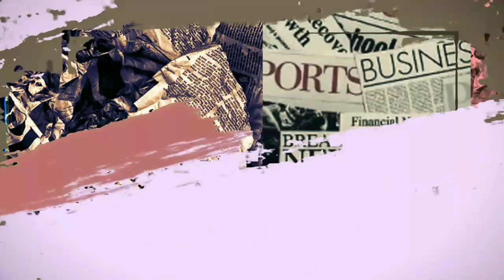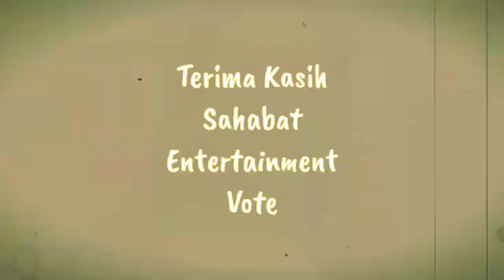BANTAH KABAR TELAH ADA PERTEMUAN KELUARGA ADIT JAYUSMAN,AYU TING TING BONGKAR KEBIASAAN ORANG TUANYA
BANTAH KABAR TELAH ADA PERTEMUAN KELUARGA ADIT JAYUSMAN, AYU TING TING BONGKAR KEBIASAAN ORANG TUANYA Nama Ayu Ting Ting bukan lagi nama baru di panggung musik Tanah Air. Pelantun lagu Alamat Palsu itu bahkan bisa dikatakan sebagai penyanyi dangdut papan atas. Tak heran jika janda anak satu itupun diganderungi banyak penggemar. Lantaran itu juga, Ayu Ting Ting selalu menjadi sorotan publik. Begitu juga soal asmaranya. Sejak bercerai dari Enji Baskoro, Ayu Ting Ting memang kerap dekat dengan beberapa pria namun tak ada satupun yang sampai naik ke pelaminan. Namun belum lama ini Ayu Ting Ting dikabarkan tengah dekat dengan sesosok lelaki bernama Adit Jayusman. Mengutip Sripoku.com, baru-baru ini pertemuan keluarga Ayu Ting Ting dan Adit Jayusman menjadi hangat diperbincangkan, hal ini lantaran rumah sang biduan itu terlihat ramai. Publik menduga rumah Ayu Ting Ting itu mengadakan sebuah acara pertemuan dengan keluarga Adit Jayusman

► Sumber Berita : star.grid.id
► Penulis : Nadia Fairuz Ikbar